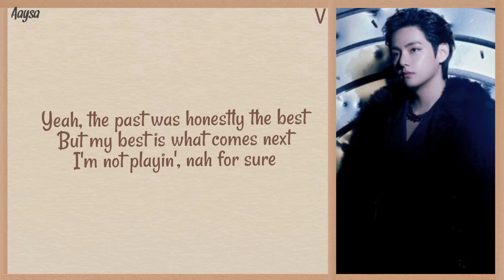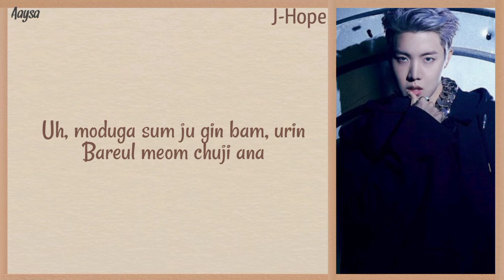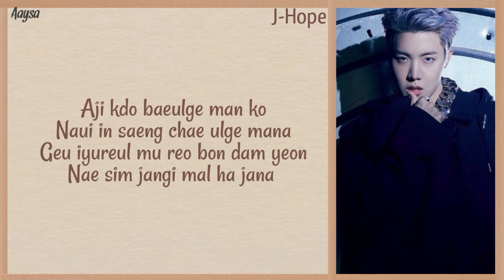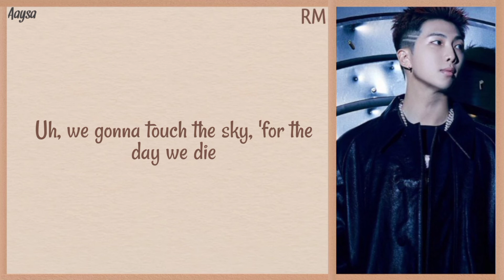BTS [Yet To Come] song lyrics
Artist: BTS

Album: Proof

Released: 2022